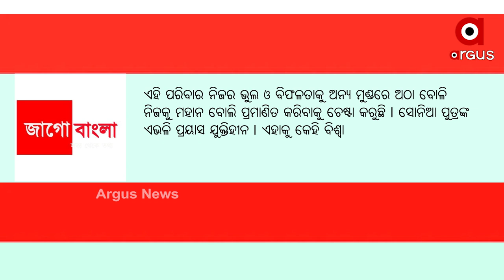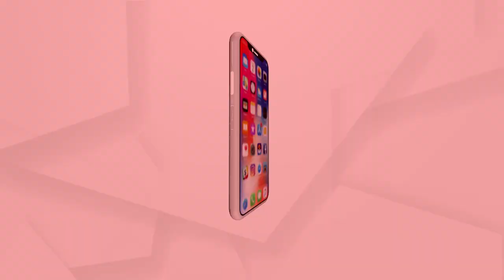ମୋଦିଙ୍କ ବିକଳ୍ପ ଖୋଜାରେ କଂଗ୍ରେସ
ପ୍ରଧାନମନ୍ତ୍ରୀ ମୋଦିଙ୍କ ବିକଳ୍ପ କିଏ, କଂଗ୍ରେସ-ତୃଣମୂଳ ହେଲେ ସାମନା ସାମନି । କଂଗ୍ରେସର ମତ ଆଂଚଳିକ ଦଳ ହୋଇ ପାରିବେନି ମୋଦିଙ୍କ ବିକଳ୍ପ । ତୃଣମୂଳ କହିଲା ରାହୁଲଙ୍କୁ କେହି ବିଶ୍ବାସ କରିବେନି, ଦିଦି ହିଁ ମୋଦିଙ୍କ ଏକମାତ୍ର ବିକଳ୍ପ ।